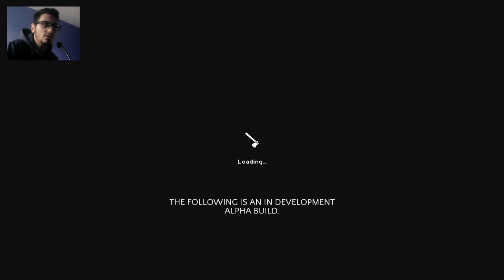Първата нощ - The Forest #1 + FaceCam